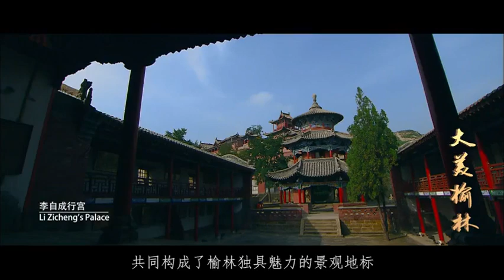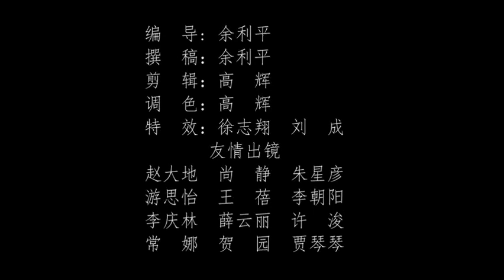第47集 中國 陕西榆林市Episode 47 Yulin City, Shaanxi Province, China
每天分享全世界最美的城市Share the most beautiful cities in the world every day